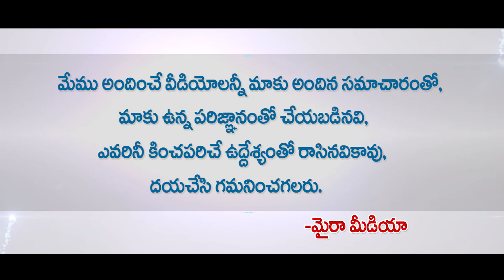అభిమాని కొడుక్కి తమ్ముడి పేరు పెట్టిన చిరంజీవి | Chiranjeevi Named 'Pavan Shankar' for His fan Son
అభిమాని కొడుక్కి తమ్ముడి పేరు పెట్టిన చిరంజీవి | Chiranjeevi Named 'Pavan Shankar' for His fan Son | Myra Media